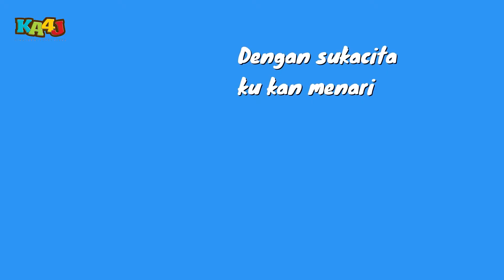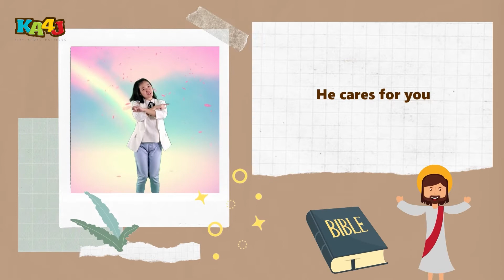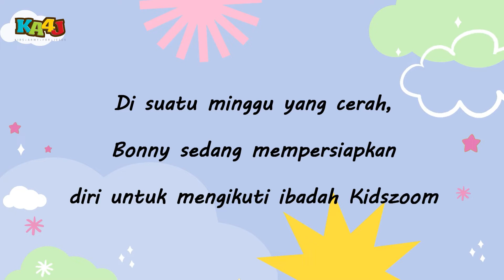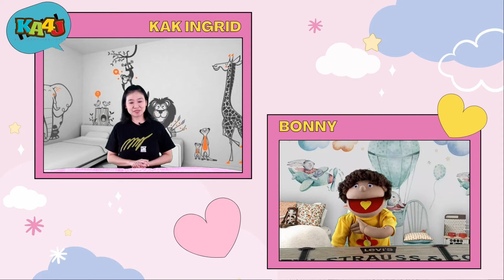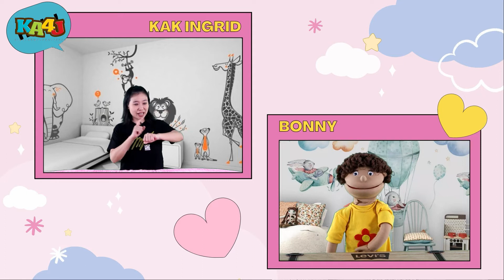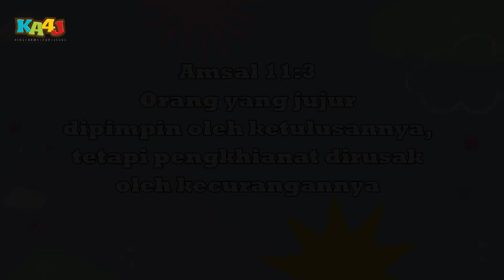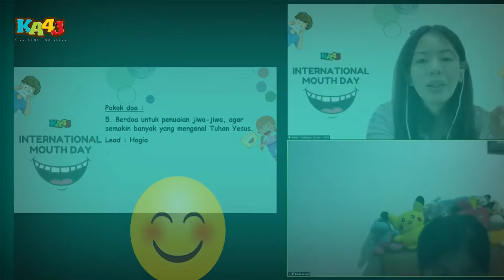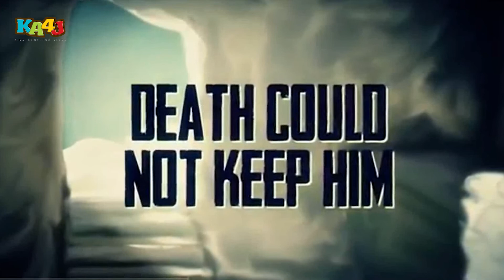Little Kings Sunday Online Service 28 March 2021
Shalom adik-adik , mami , papi semuanya !!
Dikarenakan keputusan gereja pusat yang mengharuskan seluruh GBI untuk tidak pergi ke gereja dulu terkait situasi dan kondisi saat ini , maka ibadah kita hari ini menggunakan sistem LIVE STREAMING .
Meskipun kita tidak pergi ibadah bersama-sama , yuk kita tetap beribadah live streaming bersama-sama ya !
GOD BLESS YOU KIDS !!